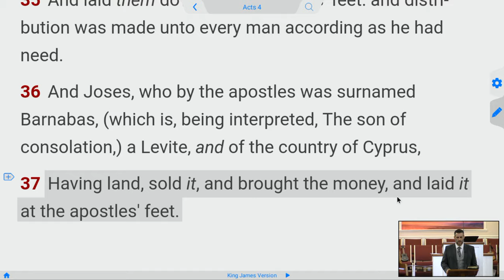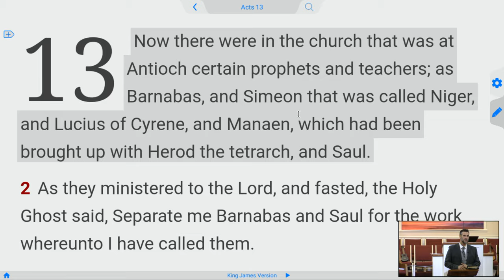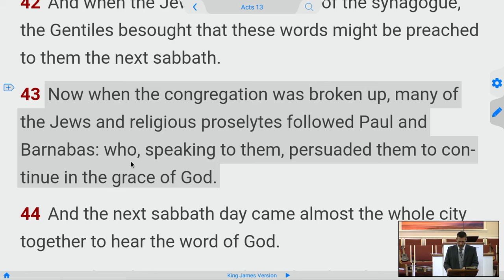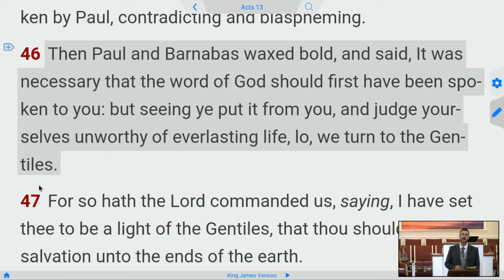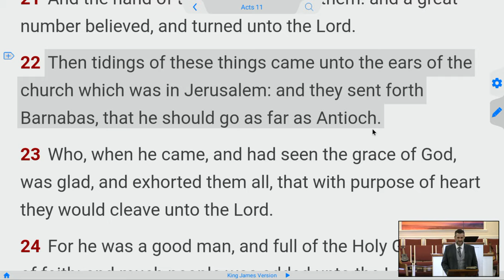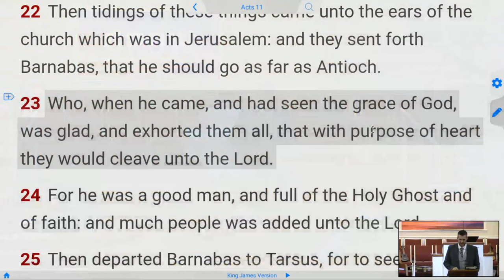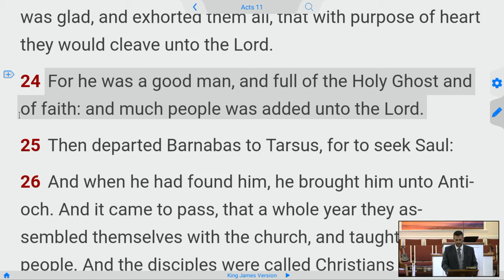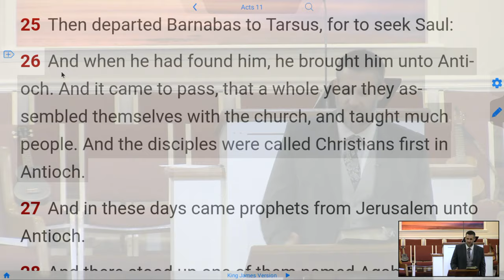Power like Barnabas